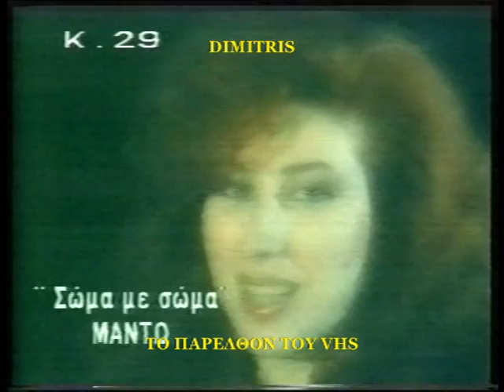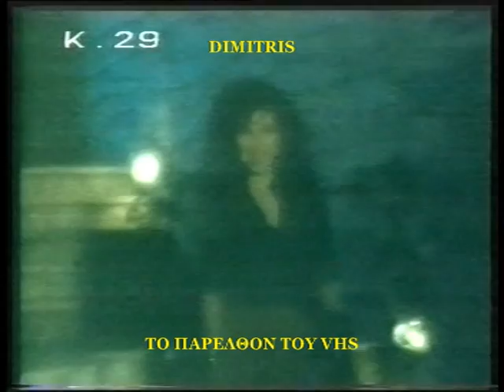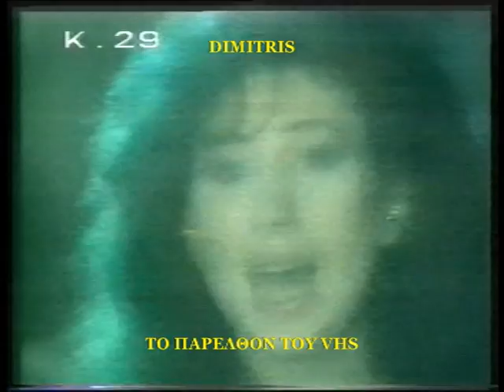ΜΑΝΤΩ - ΣΩΜΑ ΜΕ ΣΩΜΑ ΦΙΛΙ ΜΕ ΦΙΛΙ - digital 2 (STEREO)